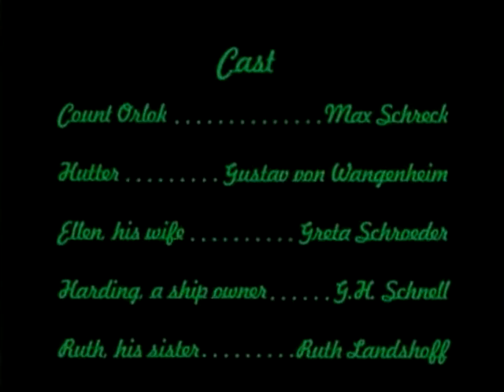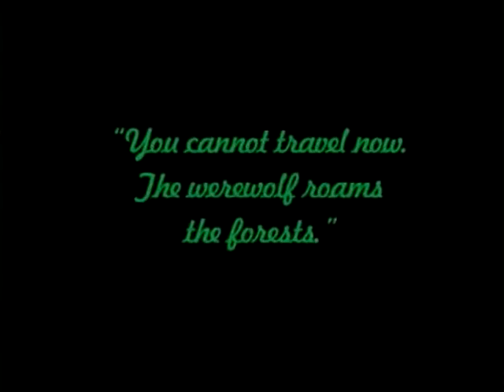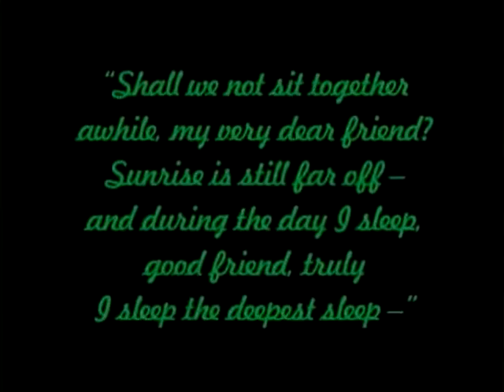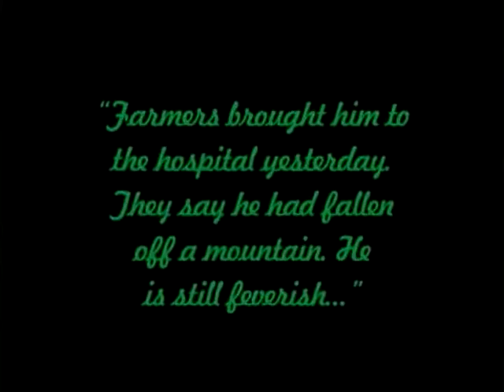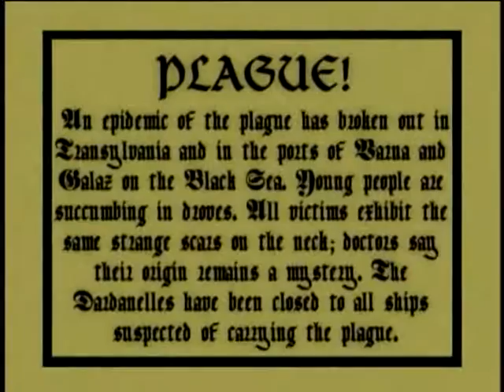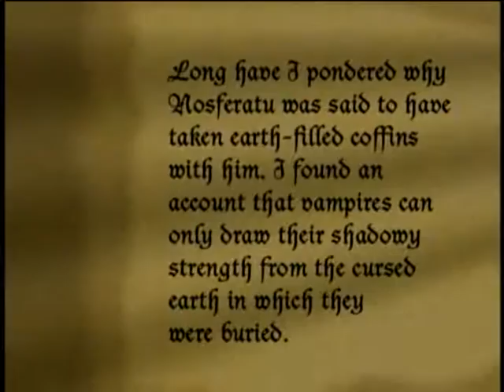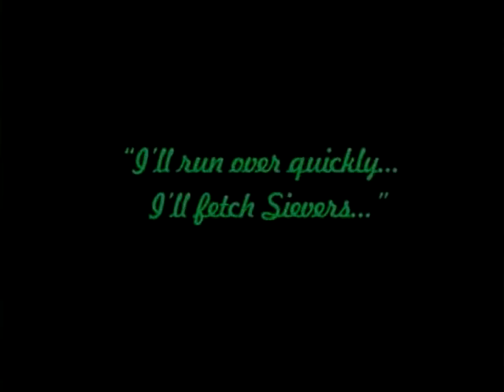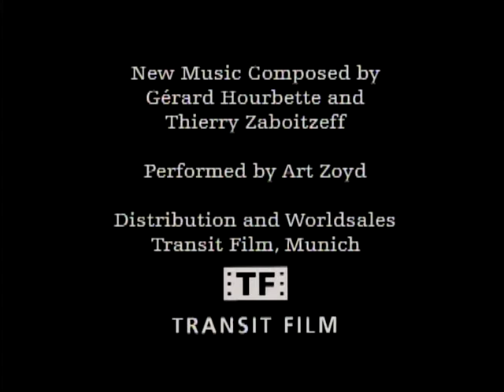Nosferatu 1922 Symphony of Horror